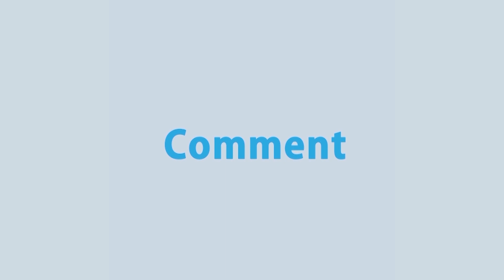আওয়ামী লীগ শুধু গনতান্ত্রিক প্রক্রিয়াকে ধ্বংসই করেনি, তারা বর্তমান প্রজন্মকে দূরে সরিয়ে দিয়েছে | Rtv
আওয়ামী লীগ শুধু গনতান্ত্রিক প্রক্রিয়াকে ধ্বংসই করেনি, তারা বর্তমান ও ভবিষ্যৎ প্রজন্মকে নির্বাচনের সকল প্রক্রিয়া থেকে দূরে সরিয়ে দিয়েছে - শামা ওবায়েদ।

- Team RTV